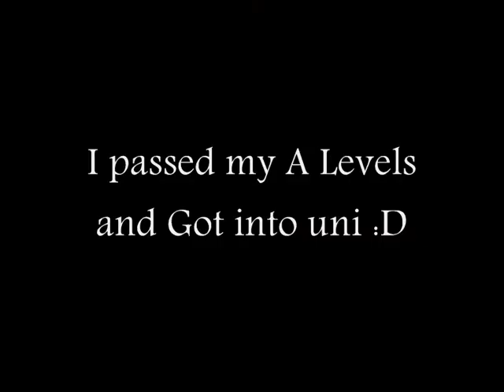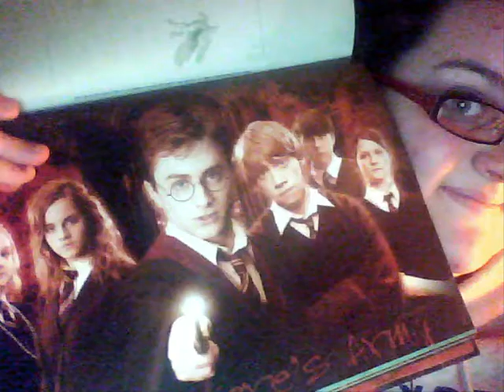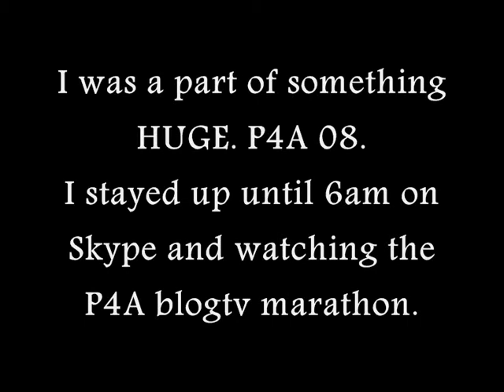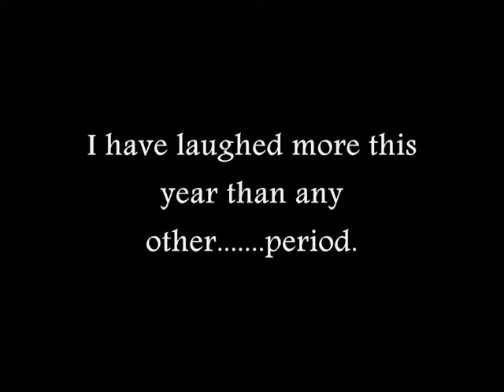02.01.09 Cassie says Goodbye to 2008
2008 was amazing. Practically as good as 2007.
I love everyone I have met and who I talk to and I CANNOT wait for what's to come this year.